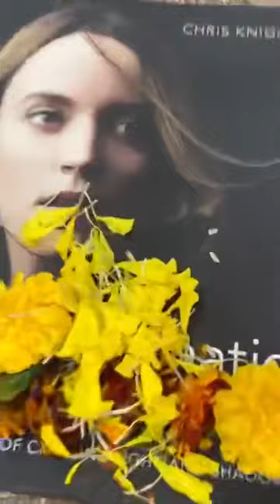Teachers Day celebration by Students of PHOTOARTIO School of Photography - Part 2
Teachers Day celebration by Students of PHOTOARTIO School of Photography

Hi,
I am Sachin Bhor from PHOTOATIO - School of Photography Art.

My Gears
Camera - Nikon Z6
Lens - Nikor 24-70MM
Lens - Nikor 70-200mm
Lens - Nikor 50mm
Lens - Nikor 85mm
Lens - Nikor 35mm
Flash - Godox AD200Pro
Flash - Godox AD300PRo
Flash - Godox AD600Pro
Flash - Godox V1-N TTL Camera Flash Speedlite
Flash - Godox Ving V 860 II
Flash Trigger - Godox
Reflector - Godox
Memory Card - Sandisk